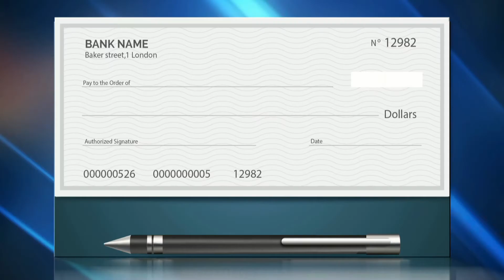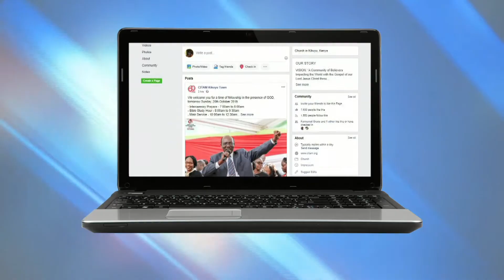Announcements - Sunday 08.11.2020